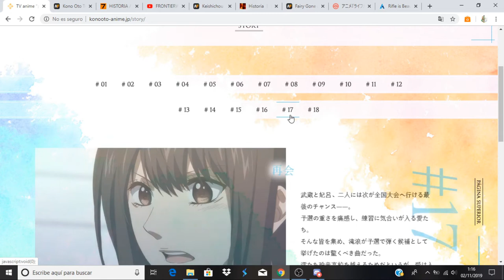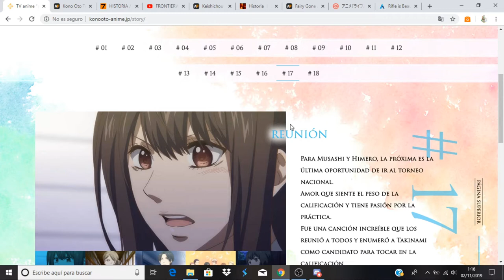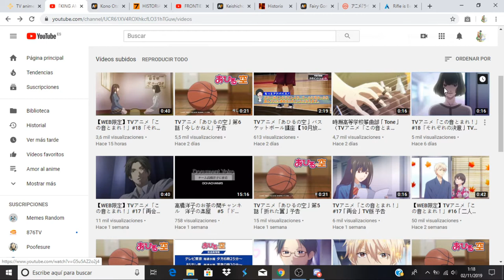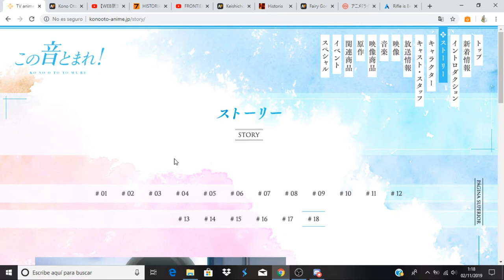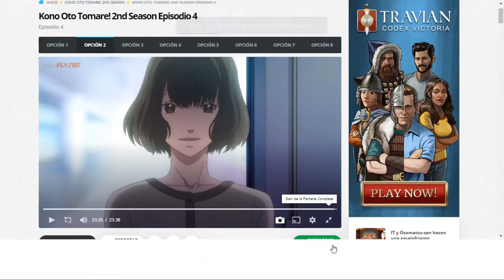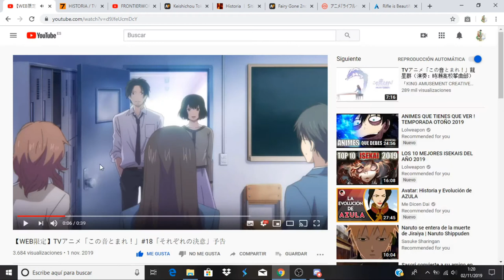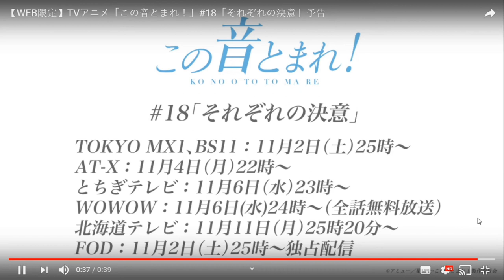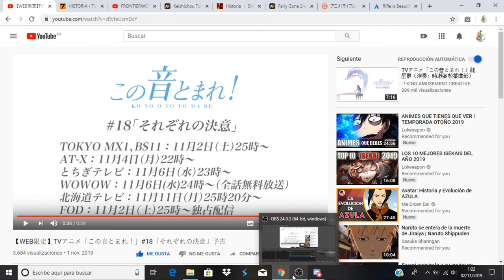Kono Oto Tomare! 2nd Season comentando avance del capitulo 5( capítulo 18)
Anime Opening and Ending: Kono Oto Tomare! 2nd Season